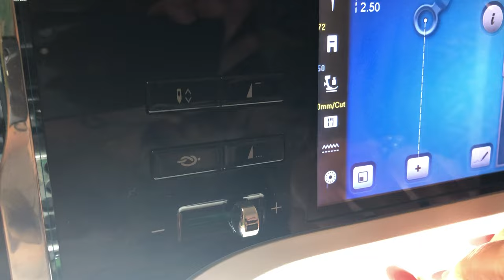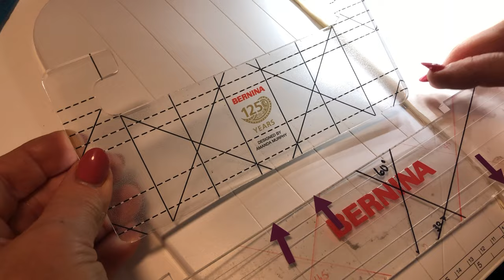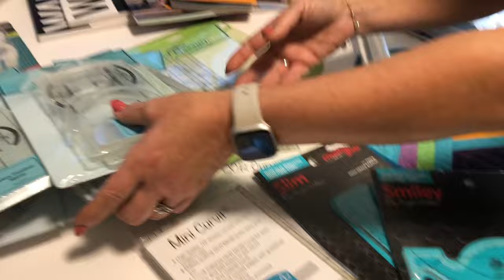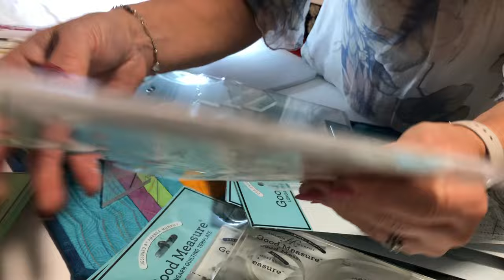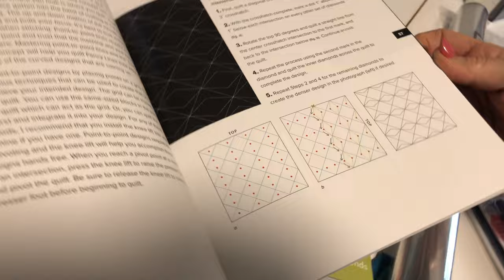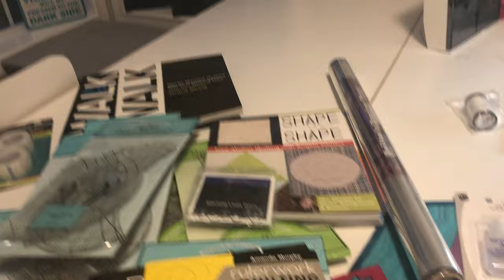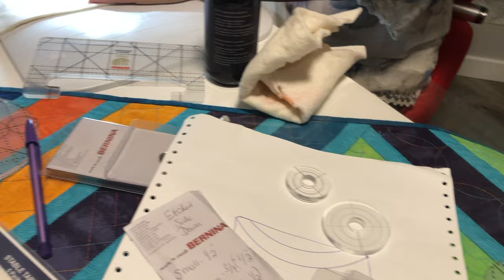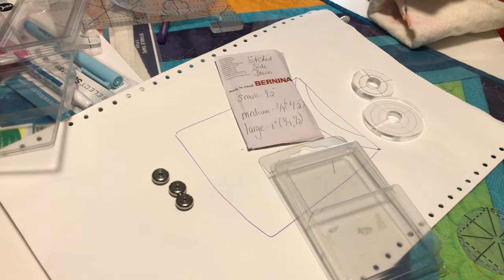The Tools of Ruler Work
Deb from Huckleberry’s Fabrics Inc. goes over all the tools that can make doing Ruler Work easier. Huckleberry’s is located in Comox, BC on beautiful Vancouver Island